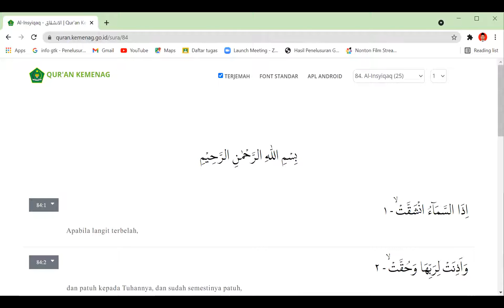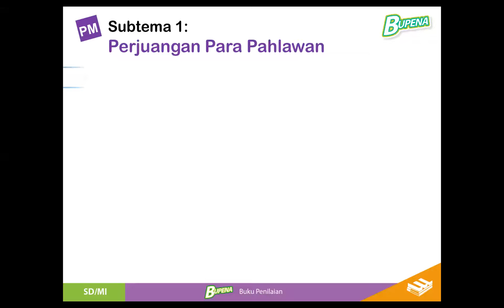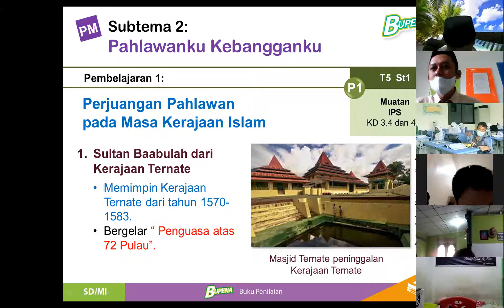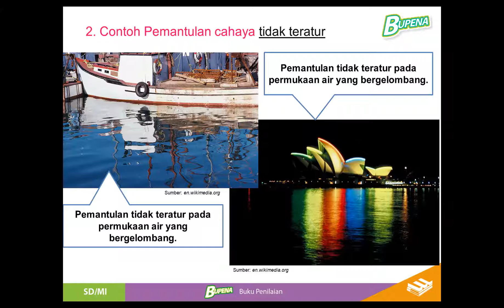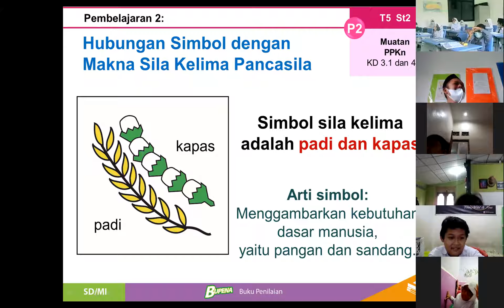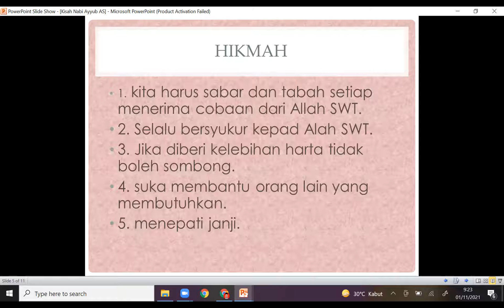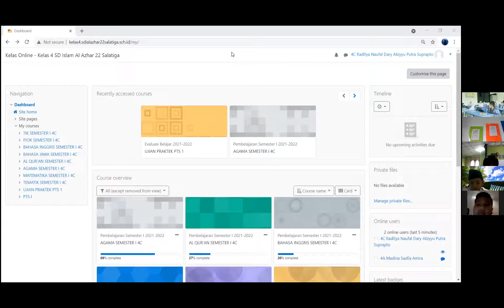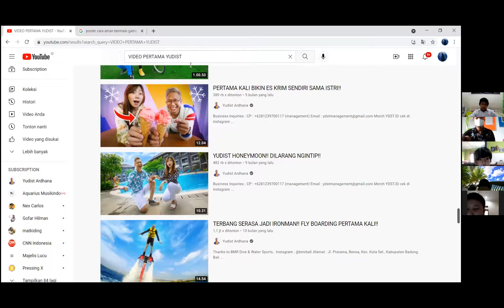Liputan Zoom Meeting 4C Hybrid ( Senin, 1 November 2021 )